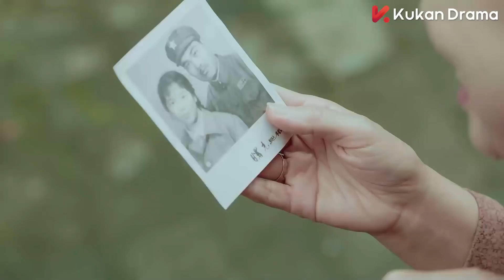灰姑娘和学长被当成了一对，两人害羞又窃喜！校霸吃干醋🤭 | clip 初恋那件小事 A Little Thing Called First Love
✨视频来源：《初恋那件小事》 A Little Thing Called First Love

---主要演员：赵今麦
---剧情简介：长相平平的普通女高中生夏淼淼（赵金麦饰）暗恋品学兼优的帅气学长梁又年（赖冠霖饰），她为了配得上学长而努力变得漂亮和优秀。从中学一直追随他到大学的夏淼淼想和学长表白，却不知他早已喜欢上自己.